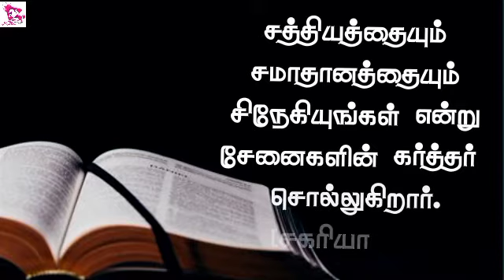Jesus's songs /best Christian songs whatsapp status tamil /God's grace video songs whatsapp status